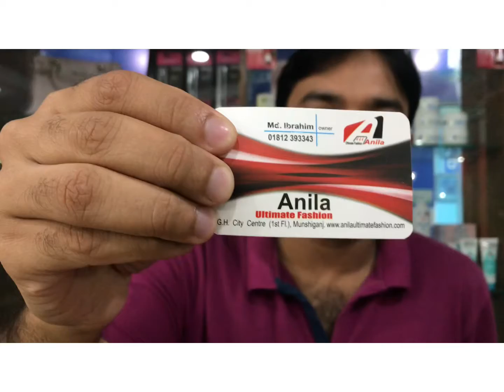Winter jackets bd price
Jackets man collection